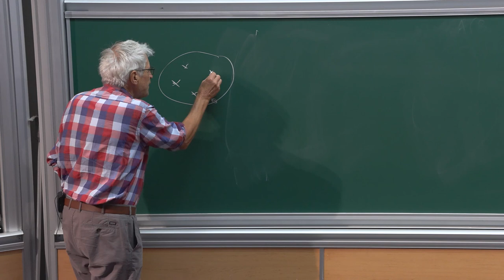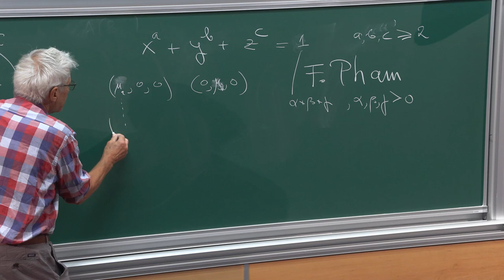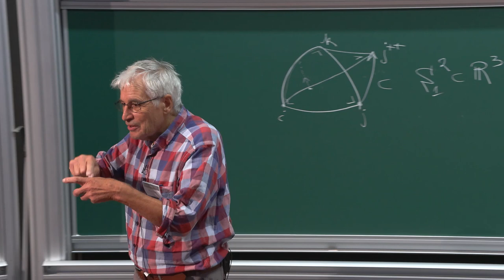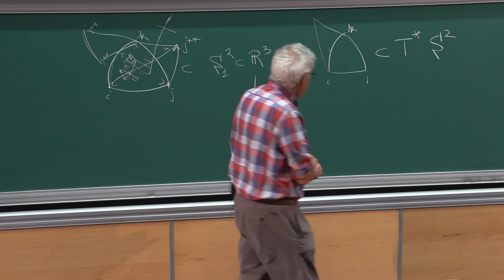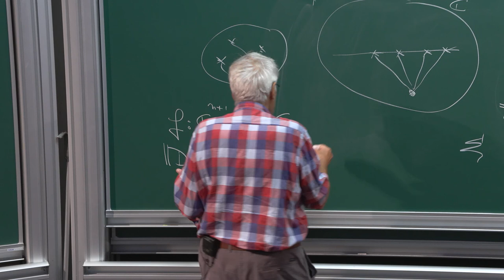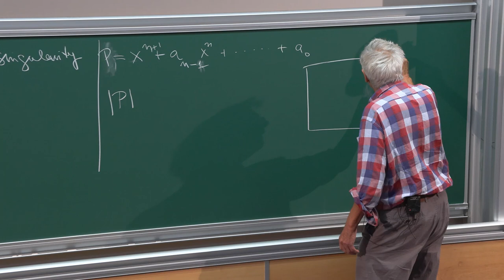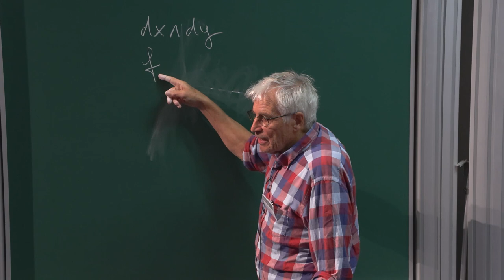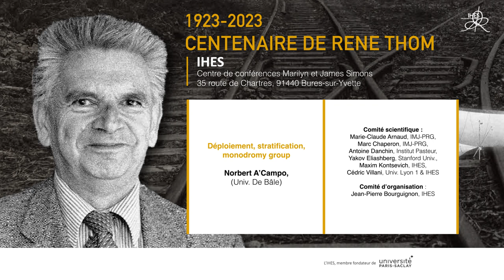Norbert A’Campo - Déploiement, Stratification, Monodromy Group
A main question addressed in this talk is: How to compute the geometric monodromy group of a complex hypersurface singularity? A seminal example is given by the Pham spine in the Milnor fibre of a Pham singularity: From the spine one computes the integral local homology monodromy. We show how this spine computes by a tête-à-tête construction the symplectic local monodromy diffeomorphism as a generalized Dehn twist with core the spine, [AFPP]. In case of curve singularities on normal surfaces one gets a
characterisation of all possible local monodromy diffeomorphisms as a mixed tête-à-tête diffeomorphism by the work of Portilla and Sigurdson, [PSi]. By a real morsification one obtains a generating set of monodromy mapping classes for the monodromy group of the local versal unfolding. Recently Portilla and Salter have described this group as a framed mapping class group, [PSa]. In the case of plane curve singularities of type An a real analytic stratification of the space of smooth fibres will be presented. The top dimensional strata are cells and the monodromy is given by wall crossing data. We propose as conjecture a généralisation to all plane curve singularities based on the work
of Portilla and Salter.

Norbert A’Campo (Université de Bâle)